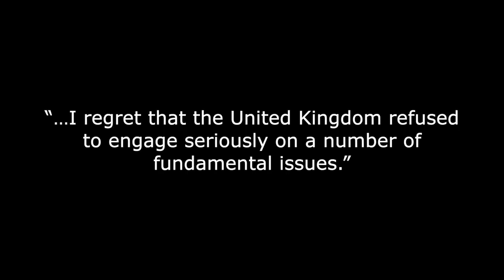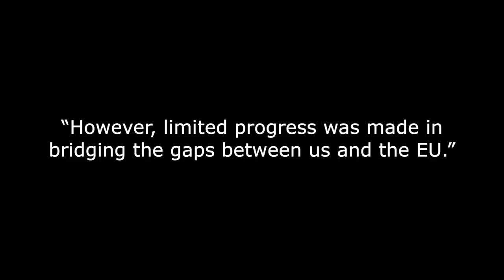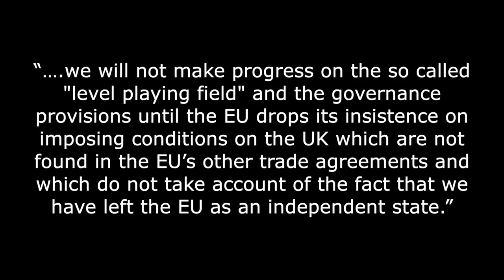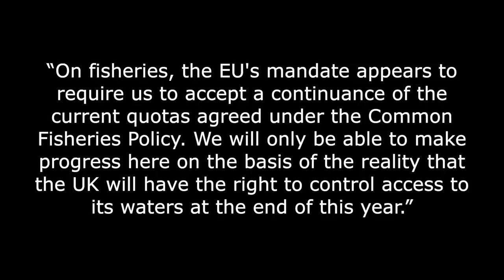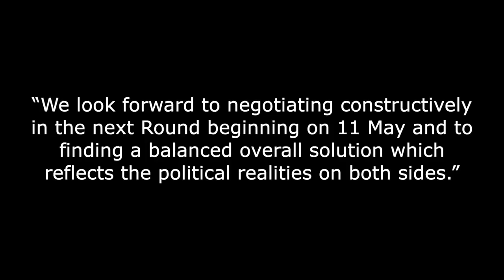EU could collapse, warns Emmanuel Macron!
Macron has warned that the Invisible Enemy could cause the EU to fail.

And what was the UK’s response yesterday to the second round of the Brexit trade talks?

According to the French President, Emmanuel Macron, unless the wealthier Northern states dip into their pockets and give it to the southern states that have been hit the hardest by the Invisible Enemy, then there won’t be a single market left for them to profit from anymore.

As you will know, at the moment the only financial aid available to the likes of Italy and Spain are loans mainly from the European Stability Mechanism that have to be repaid by the countries that borrow the money.

That’s just more loans on already overly stretched economies inside the eurozone, that is now itself expected to contract by 15% this year. And as far as Italy is concerned this line of credit just a pointless offer that will not help them.

And now the French President has stepped in saying that these loans will not resolve the underlying issues and that if a part of ‘Europe’ is allowed to fail, then the whole of ‘Europe’ will fall.

As far as he’s concerned, without mutualising the cost of protecting the likes of Italy across the bloc, then ‘Our Europe’, as he puts it, has no future.